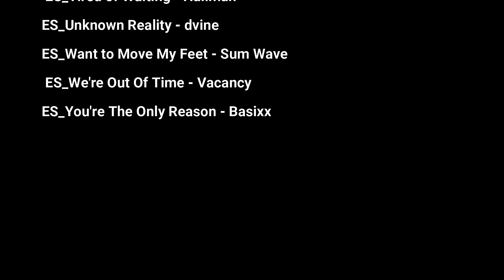CAS Re Touched DBP Sims 4 Pt 1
So I decided to do a re touch for the sims that I'm playing in my next series and this is part 1